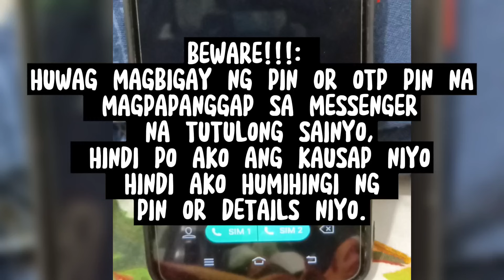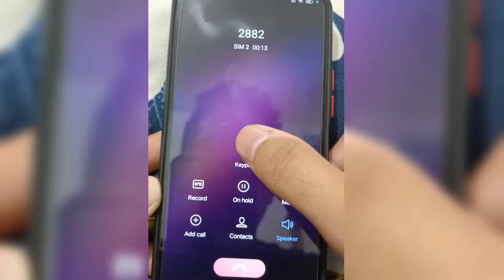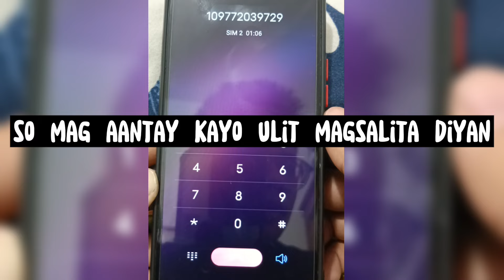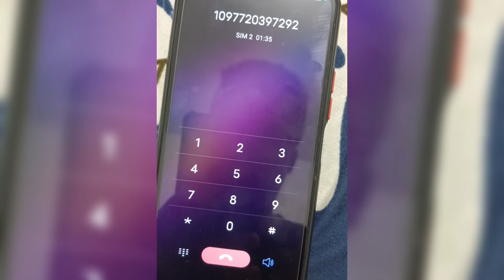PAANO TUMAWAG SA GCASH CUSTOMER SERVICE | GCASH CUSTOMER SERVICE SUPPORT TUTORIAL LEGIT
PAANO TUMAWAG SA GCASH CUSTOMER SERVICE | GCASH CUSTOMER SERVICE LEGIT TUTORIAL

GCASH CUSTOMER SERVICE HOTLINE
REPORT GCASH PROBLEM
GCASH BILLS PAYMENT PROBLEM
GCASH TRANSACTION PROBLEM
GCASH SCAM PROBLEM
GCASH SEND MONEY CONCERN
GCASH PIN PROBLEM
GCASH MPIN RESET
GCASH CUSTOMER SUPPORT LIVE AGENT
GCASH GAB LUZUNG
GCASH SUPPORT HOTLINE
PAANO TUMAWAG SA GCASH NG HINDI NAPUPUTOL